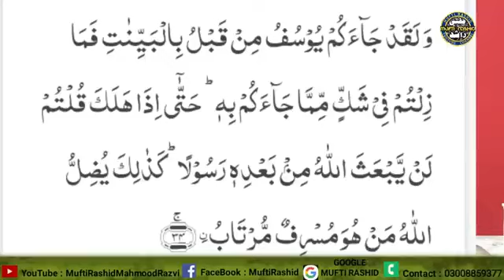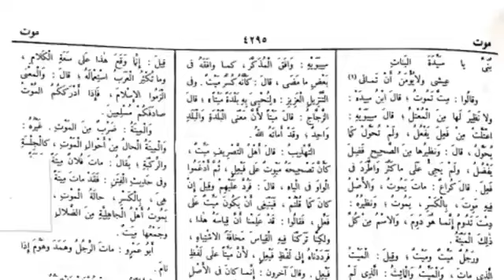TLP'S Ko Eng Ali Mirza Ka Challenge Abu Bakar Siddique Ka Khutba Tum Nhi Per Sakte! By Mufti Rashid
As Video Mein Daily Aik Sunni Islami Clip Post Kiya Jay ga . Full Video Watch kre.Bohat Fayda ho ga. Thans For Watching